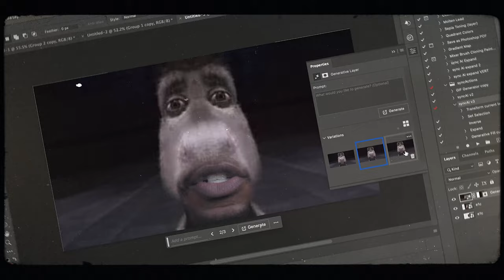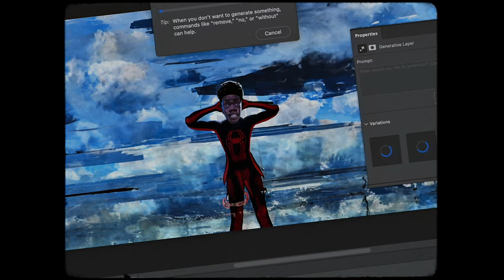Ross Collins - Woozy (Official Music Video)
Shroomin and groovin.

This is the second visual installment from my newest project "Ross Is Lost." If you haven't heard about it, check out my Instagram for more content on how it was made. For now, enjoy this video we cooked up with Archive Collective.